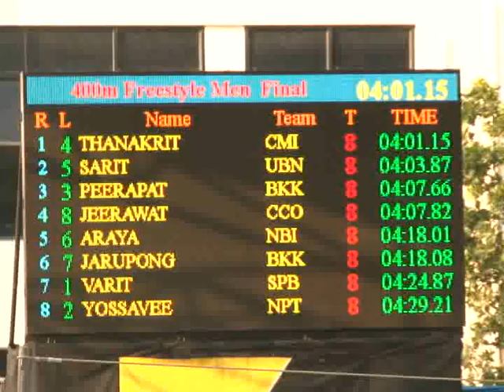ไฮไลท์การแข่งขันกีฬาแห่งชาติ : ว่ายน้ำฟรีสไตล์ 400 เมตร - ชาย